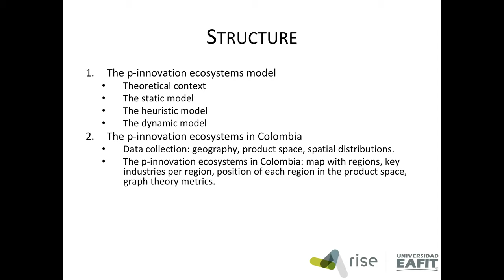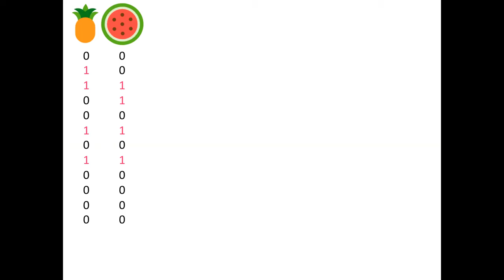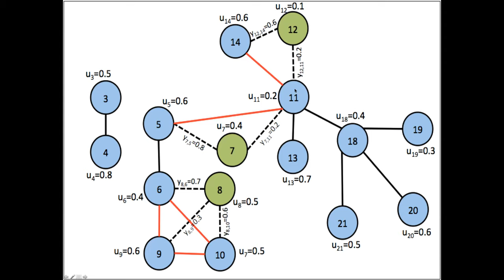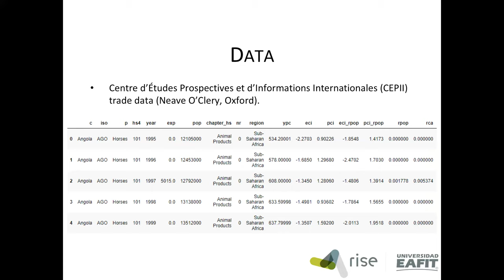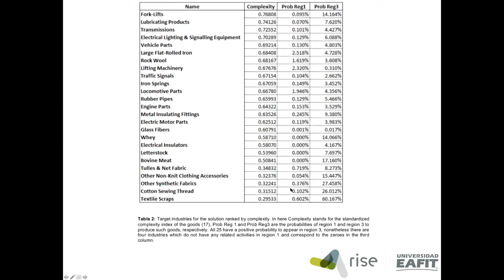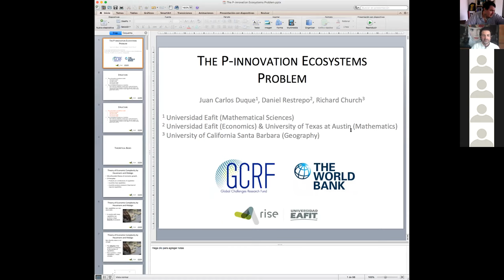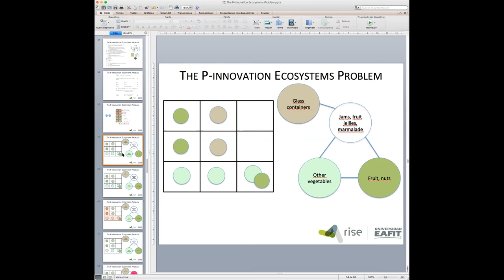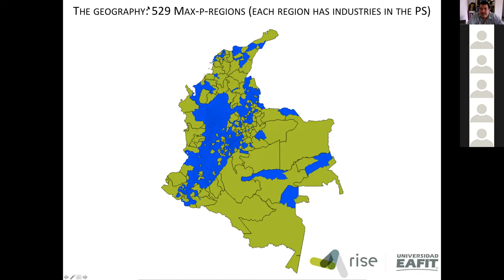Charlas de economia - The P-Innovation-Ecosystems Model - Juan Carlos Duque - Rise